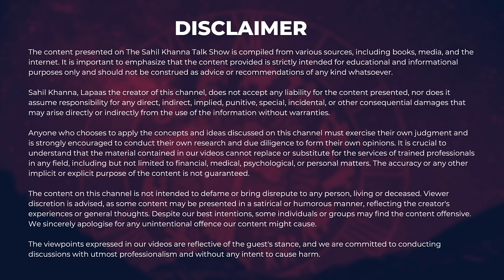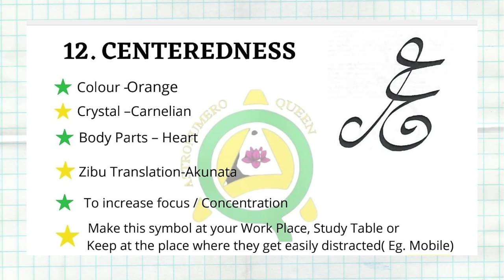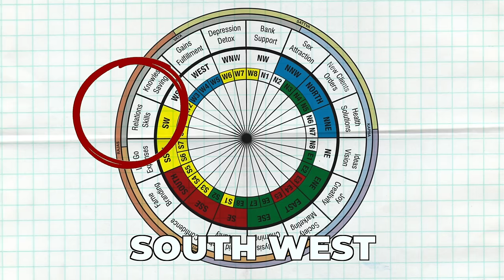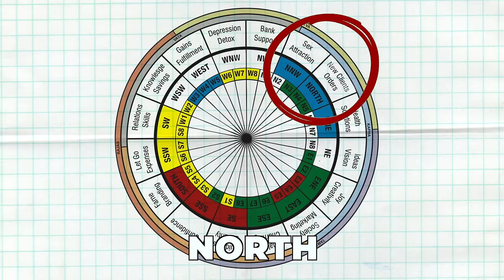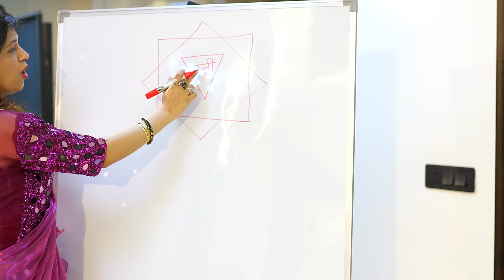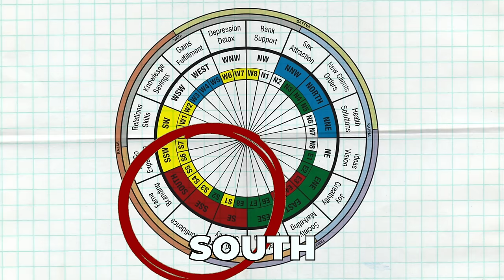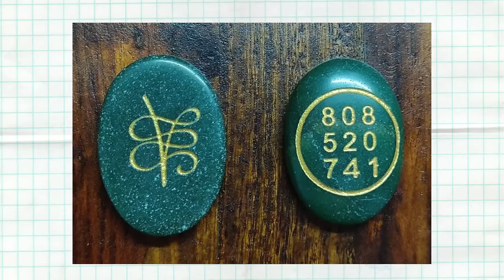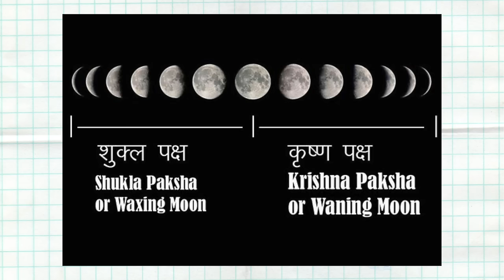Navratri Special - SECRET REMEDIES | This Navratri Change your life | Sahil Khanna Talk Show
This Navratri, come along with us on a special journey with Sahil Khanna as he reveals some amazing secret tips to make your life better. We will explore old traditions and new ideas that can make you feel better in mind, body, and spirit.

🍃 Old Rituals for Calmness Inside
🌼 Natural Remedies for Complete Health
🔥 Spiritual Habits for Personal Improvement
🌕 Moon Practices for Feeling Balanced
💡 Effective Ways to Achieve Your Goals

📌 Why Should You Watch This Episode? 📌

Navratri is more than just a festival; it's a time to celebrate life, positive vibes, and spiritual growth. Whether you want more understanding, healing, or just a new way of looking at things, these secret tips can change your life in ways you never thought possible.

👉 Come and join Sahil Khanna and our special guests as we talk about our experiences, share useful tips, and make this Navratri a truly memorable one.

Timestamp
00:00:00 Intro
00:01:33 The Logic Behind Naming the Months in Hindu Calendar
00:07:03 Nine Avatars of Navratri
00:12:12 Overcoming Childbirth Issues
00:19:06 Significance of Ashtami and Navami
00:25:08 Navratri Wishes and Manifestation Techniques
00:40:08 Remedies for Various Birth Numbers
00:50:15 Company Names and Numerology

Follow Intellectual Indies
Other YouTube Channels :
Intellectual Indies